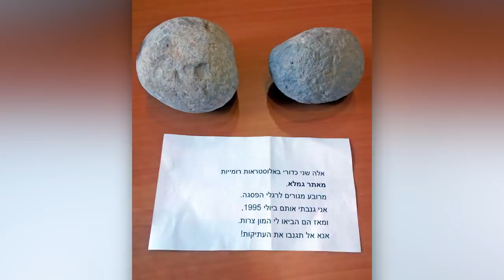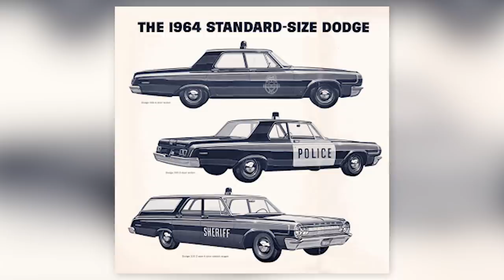Top 10 Cursed Artifacts That Were Stolen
There's always something mysterious about ancient artifacts. Some of these artifacts are cursed too! They have caused many unexplainable events. These unsolved mysteries are hard to believe! People steal these artifacts from time to time as they are said to hold great power that even archaeology cannot explain. Let's delve deeper into these discoveries as we cover the Top 10 Cursed Artifacts That Were Stolen, exclusively on Most Amazing Top 10.